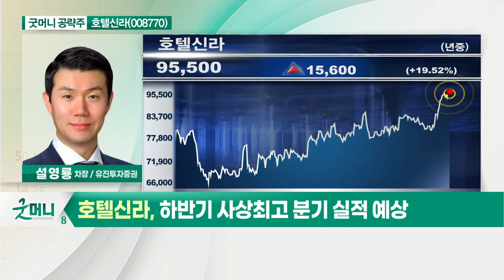호텔신라(008770)... 집단면역 형성 시 여행 수요 폭발_굿머니 공략주 (20210518)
- 하반기 해외여행 기대
- 집단면역 형성 시 여행 수요 폭발
- 1분기 영업익 260억원으로 선방
- 하반기 사상 최고 분기 실적 예상